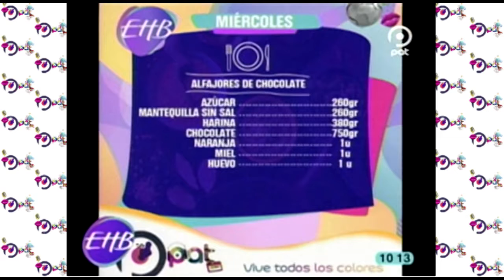Como preparar ¨ Alfajores de chocolates ¨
En nuestro sector de cocina te enseñamos a preparar “Alfajores de chocolates” en la cocina enhorabuena de junto a nuestro invitado.